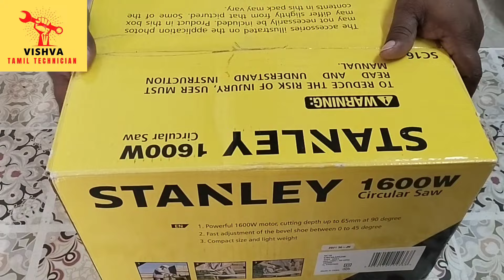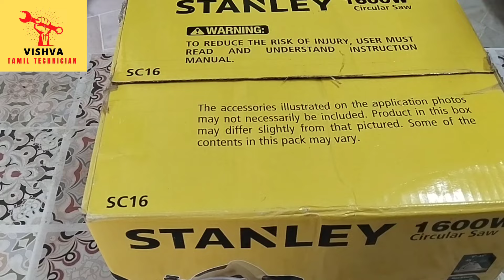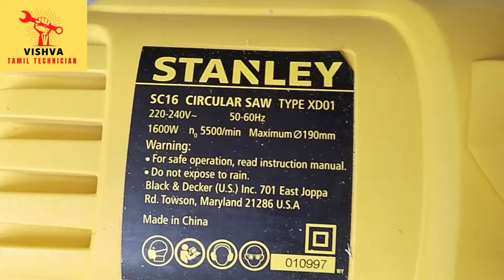How to use Circular saw/ how to use wood cutter/இந்த மெசின் உங்களுக்கு பயனுள்ளதாக இருக்கும்